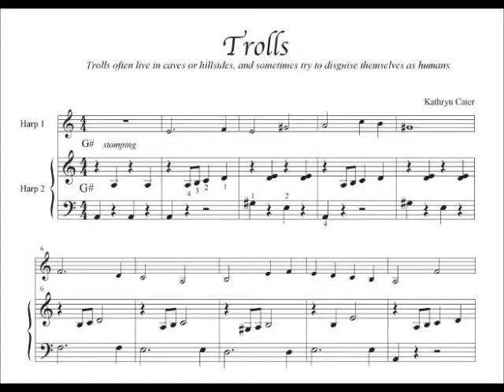Trolls - an easy duet for 2 harps by Kathryn Cater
From Enchanted Melodies for Two Harps by Kathryn Cater. An easy duet, fun to play.